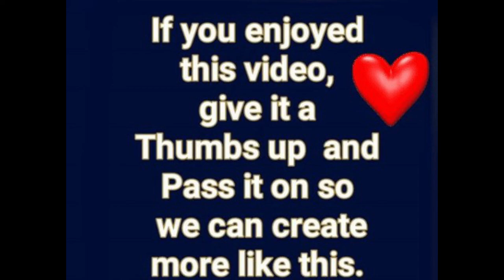ASMR BIG AND DELICIOUS SHEPHERD'S PIE 😋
Now Relax and Enjoy 😊